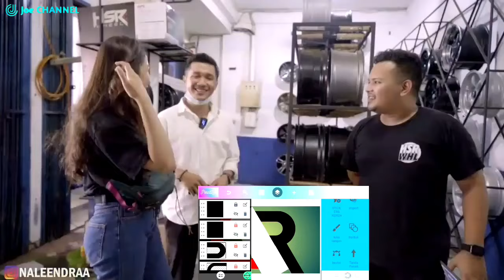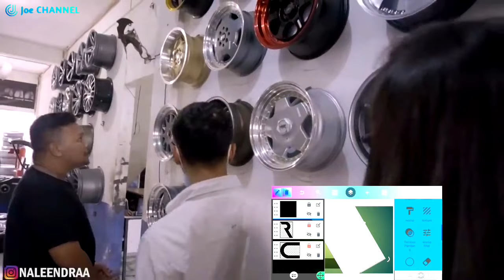"CINTA RACING" ○《CR LOGO DESIGN》PixelLab Tutorial ○ Joe CHANNEL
Terimakasih buat anda yang sudah menonton video ini, mudah mudahan bisa bermanfaat dan bisa menjadi inspirasi. Mohon maaf jika ada kelebihan dan kekuranngannya.